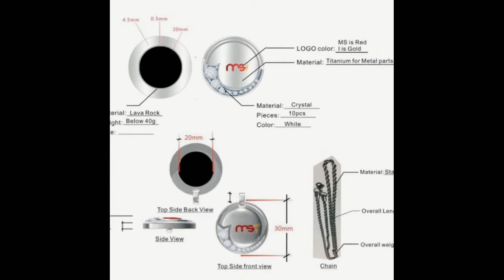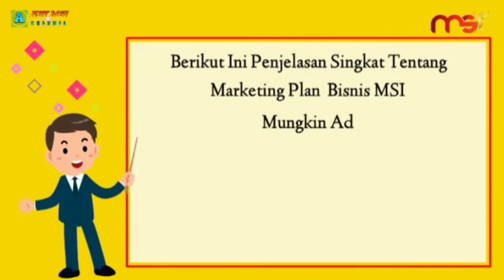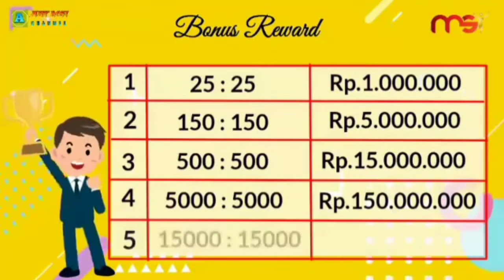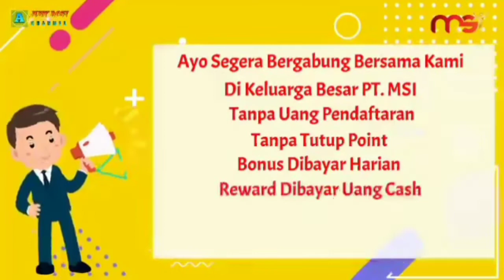MARKETING PLAN MSI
*KUMPULAN TENTANG MSI ,SAVE BINTANG BIAR CARINYA MUDAH*

*1. MARKETING plan MSI*

*2. BERAPA ID PALING IDEAL , OLEH RC SUSI ELITA ,INCOME MSI 1,5MILIAR/BULAN*

*3. Perbedaan MLM dg bisnis konvensional*

*4. Cara input member dan cek bonus, reward msi*

*5. CARA UPGRADE PROMO WISATA BESERTA BUKTI UDAH UPGRADE UTK KIRIM KE PROMO EYANG PHIN*

*6.KALUNG MSI MAMPU MEMUDARKAN RADIASI AKIBAT GADGET*

*7. Cara bikin papan member atau reward msi*

*8. Testimoni real stop rokok,diet turun 22 kg ,dan tumor sembuh*

*9. Testimoni real lotion MSI bikin putih merata dan streetmarck memudar*

*10.Peluang bisnis MSI buat pandemi*

*11. SERUM MSI BIKIN AWET MUDA ,KERUTAN MEMUDAR*

*12.TESTIMONI Rahasia awet muda luar dalam dg MSI*

*13. Sistem bisnis MSI*

*14. TIPS NASI GA MUDAH BASI DG MSI*

*15. CARA MASKER PAKAI BAMBO MSI*

*16. Cara campur air bewarna dg zirant blue dan khasiat tetep terjaga*

*17. Cara cairkan bonus harian MSI, bonus plan reguler*